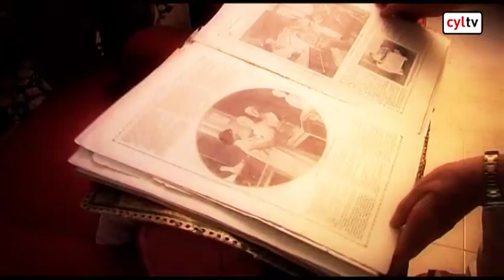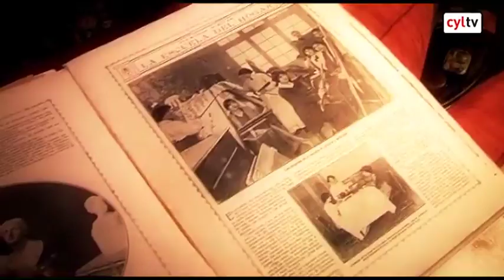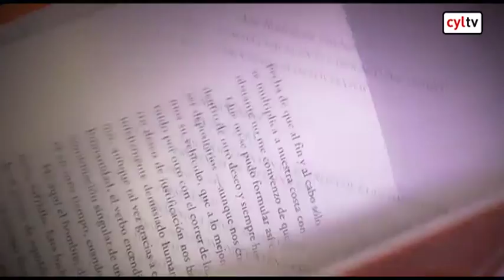Rosa Chacel. Escritora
Valladolid, 1898 -- Madrid, 1994